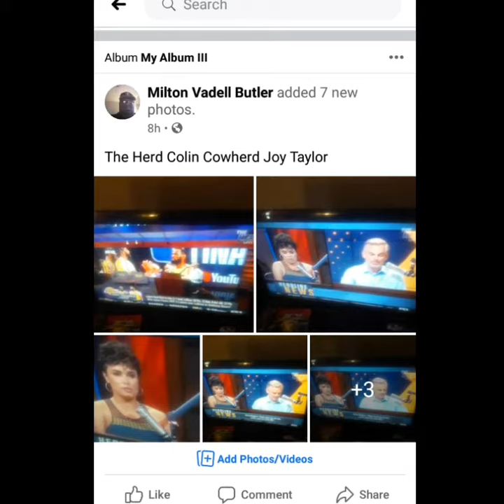I Watched TV And Played Video Games On 10 7 2020